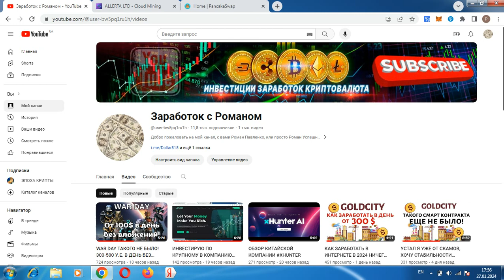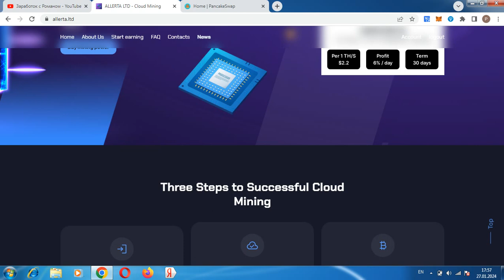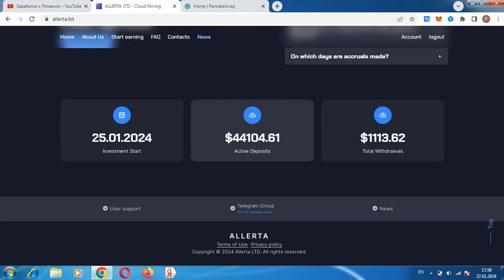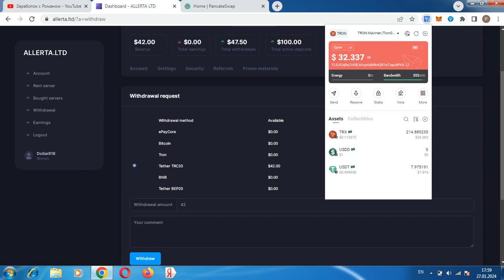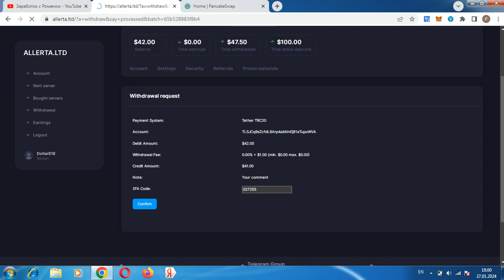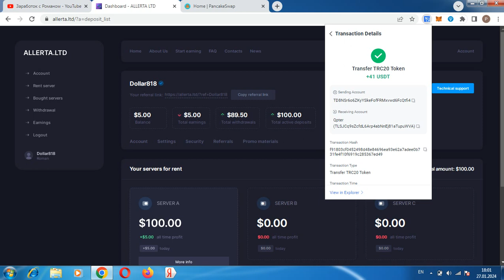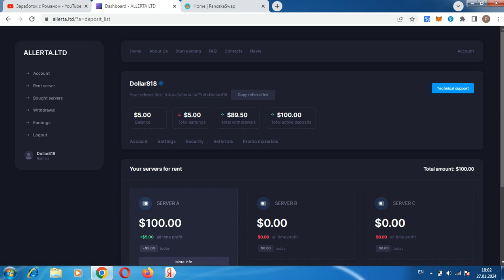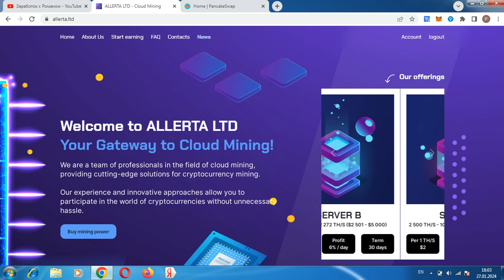СЫПЕТ НЕ ПО ДЕТСКИ ALERTA НЕ ПЛАТИТ!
Всем привет, с вами Роман, проект allerta.ltd прекратил выплаты, не инвестировать, регистрация кошелька Payeer